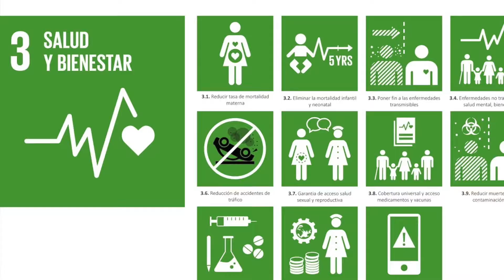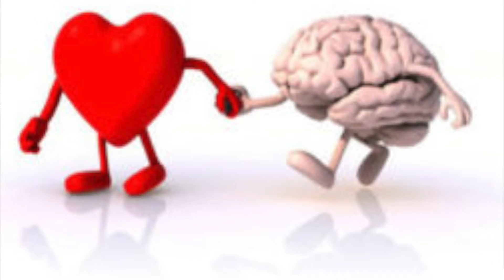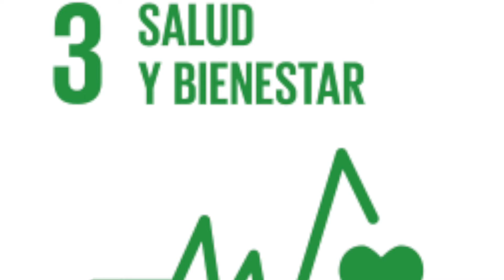Salud cardiovascular con perspectiva integral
La Salud y el bienestar son logros fundamentales para el bienestar de la población, y por ello se enmarcan en los Objetivos de la Agenda 20-30 para el Desarrollo Sostenible.
Desde la  Escuela de Psicología de la Universidad Nacional (UNA), se trabaja en promover desde la disciplina psicológica, la salud cardiovascular en los programas de rehabilitación cardíaca (PRC) del Centro Nacional de Rehabilitación (Cenare), y Hospital San Vicente de Paúl, y en espacios comunitarios priorizados por la Caja Costarricense de Seguro Social (CCSS).